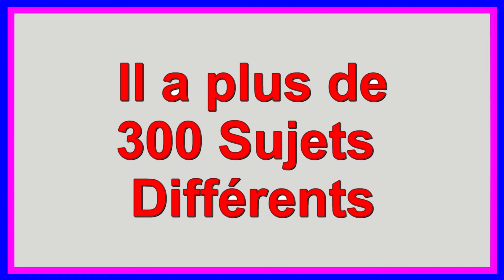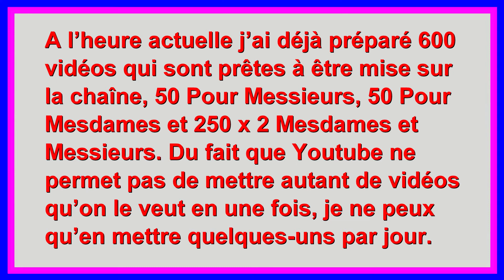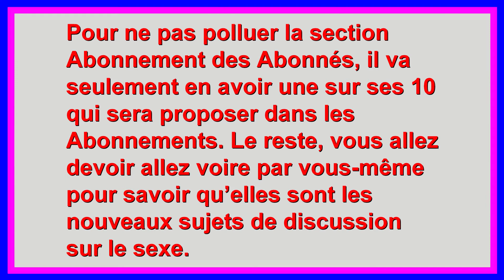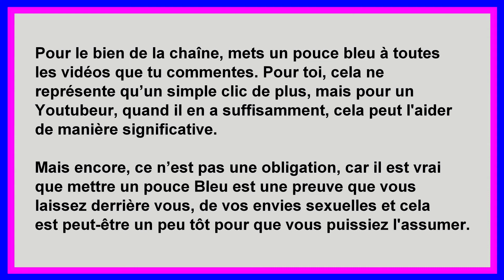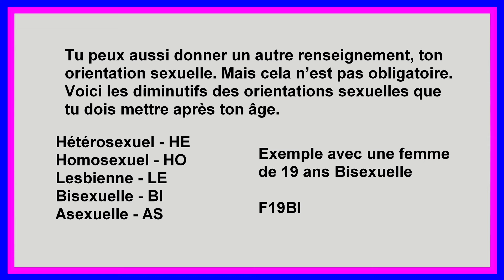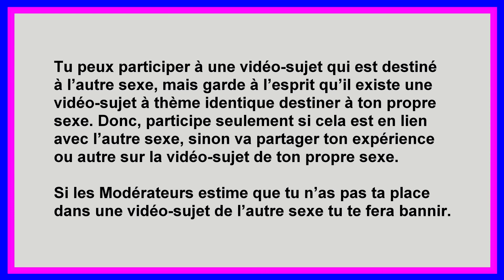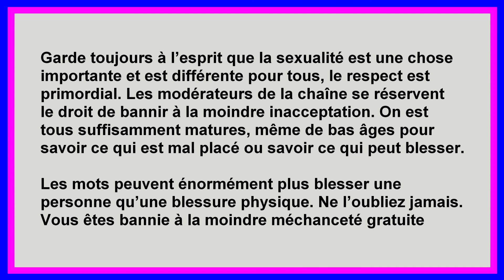La bisexualité - Messieurs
Dans la section, Liste de Lecture de la chaîne, La Sexualité des Abonnés. Se trouve plusieurs catégories différentes qui regroupent des thèmes qui ont des similitudes en commun pour mieux vous permettre de mieux trouver ce que vous désirez en thème de sujet sexuelle.

Règle 1

Règle 3

Règle 4

Règle 5